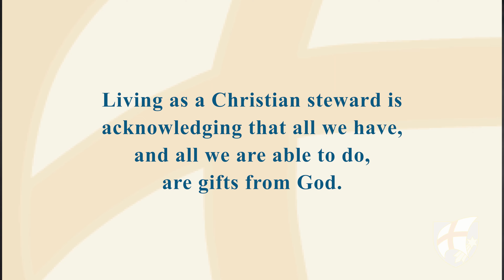A Stewardship Message from Bishop Oscar Solis - What is Stewardship?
Catholic Diocese of Salt Lake City | 2022
Office of Stewardship and Development | Ian Hammer